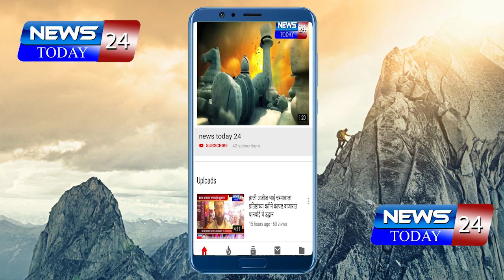पातूर येथे अवैध कत्तलखाना , 45 गोवशांना मिळाला जीवदान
पातूर तालुक्यातील धोदानी या  गावात एक धक्कादायक बाब समोर आली आहे, पातुरसह संपूर्ण  तालुक्यात अवैधरित्या गोवंशाची कत्तल सर्रासपणे चालू असून याचे मुख्य केंद्र हे पातुर असल्याचे आज पुन्हा उघड झालय